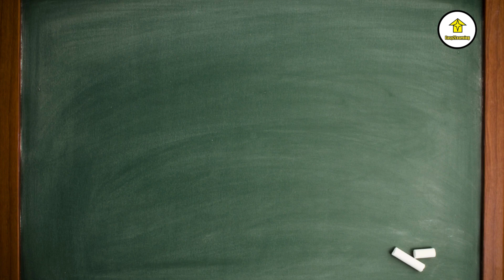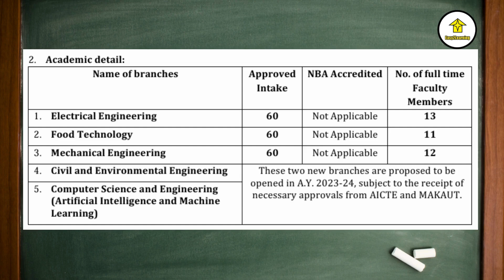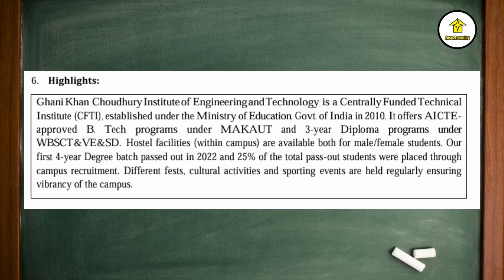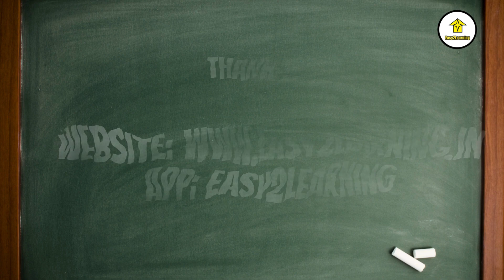College Review on Ghani Khan Choudhury Institute of Engineering and Technology | By Easy2Learning